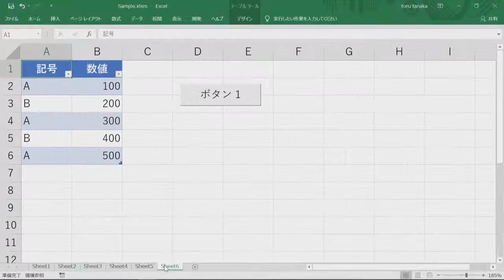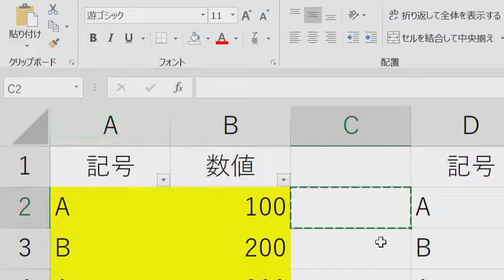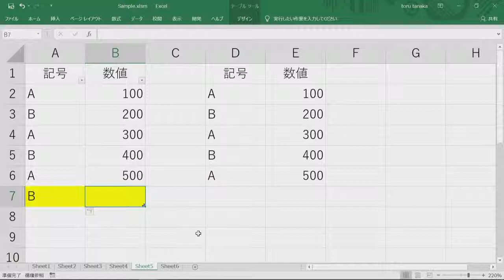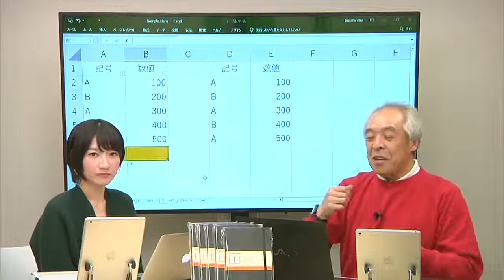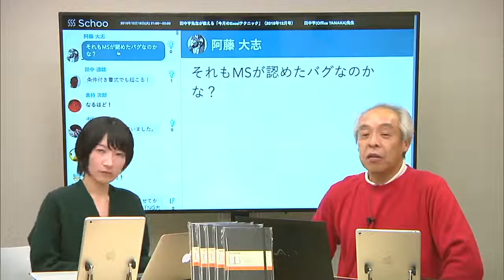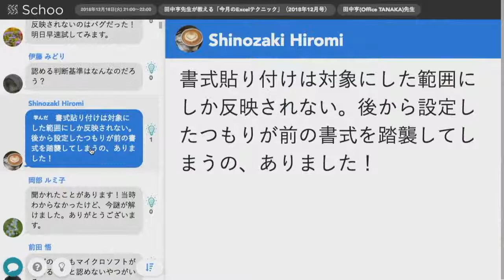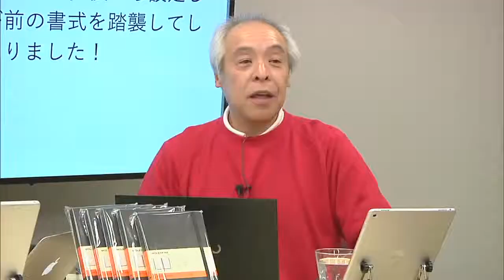#7 田中亨先生が教える「今月のExcelテクニック」（2018年12月号） | 田中亨(Office TANAKA) 先生 ～実演②～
▼授業詳細
【授業概要】
受講生のExcelの悩みを、Schoo人気講師田中亨先生が華麗なテクニックで解決する生放送授業です。

■みなさんの「Excelにまつわるお悩み」を大募集
本授業は、Schoo受講生のExcelに関する悩みや課題を元に進行します。そこでみなさんの「Excelに関する悩み／田中先生に聞いてみたいこと」を随時募集しています。田中先生に相談したい方は、田中先生が生放送中に答えて下さるかもしれません。

■授業の流れ
・みなさんからリクエストいただいた内容の解説
・今月のウルトラテクニックショー
・質疑応答

【講師名】
田中亨(Office TANAKA) 先生 (一般社団法人 実践ワークシート協会 代表理事)

◆同ジャンルの「Excel」に関するその他の授業はこちら